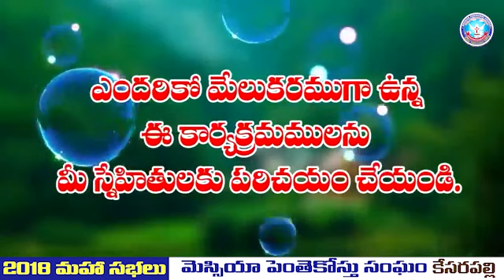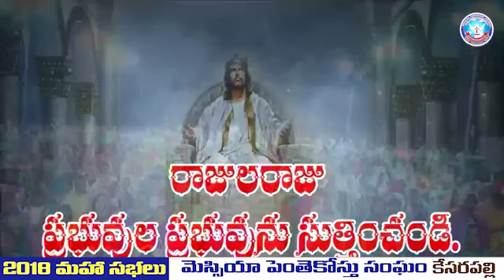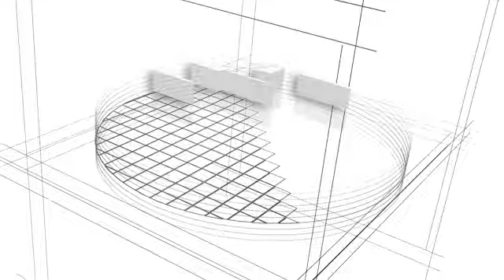Sarwabhowmuda Live Worship 2018 ll Pastor Prabodh Kumar ll Pastor George Bush ll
• MESSIAH PENTECOST CHURCH ..KESARAPALLI...